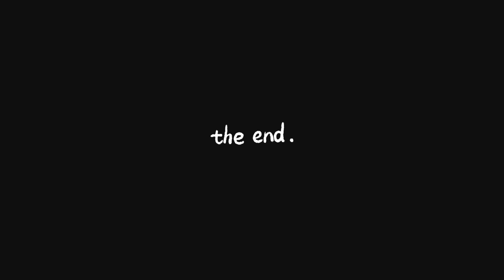grandma got emotional when i visit her //village life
thnkyou for watching